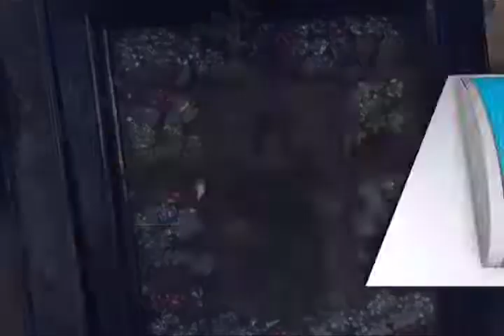Inconforme presidenta de Juchitán con el Informe de Alejandro Murat